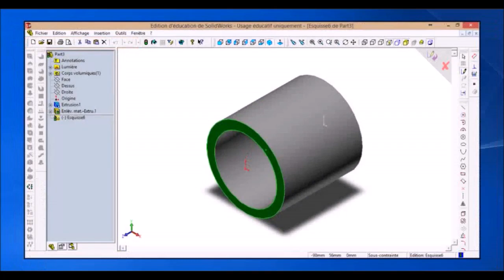SolidWorks 2003 : présentation de l'environnement